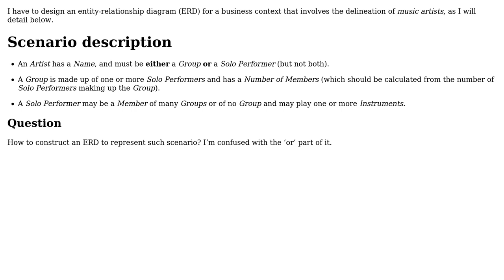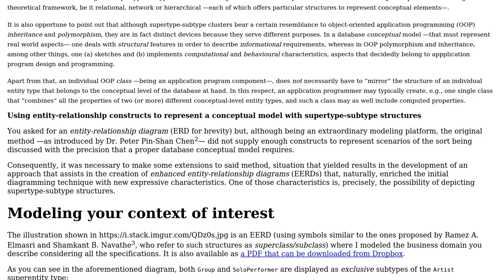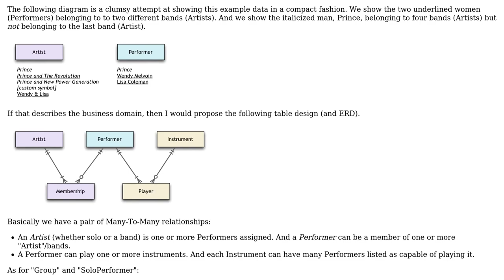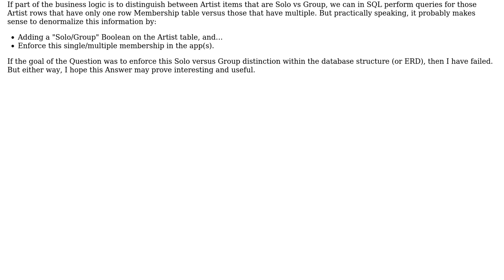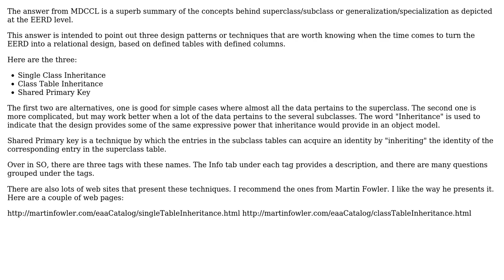Databases: Modeling a scenario in which each Music Artist is either a Group or a Solo Performer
With thanks & praise to God, and with thanks to the many people who have made this project possible! | Content (except music & images) licensed under CC BY-SA | Music | Images & others | With thanks to user Walter Mitty user MDCCL user Boshir user Basil Bourque and the Stack Exchange Network Trademarks are property of their respective owners. You are responsible for your own actions.